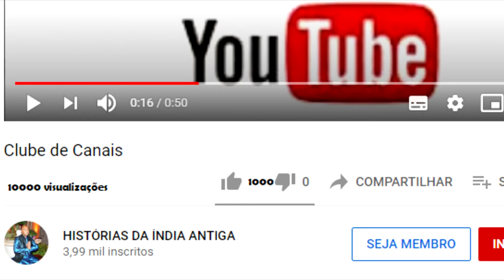O IMPIEDOSO REI VENA